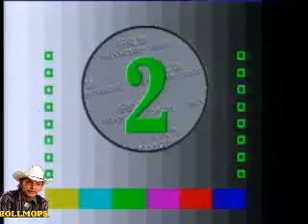HOMMAGE GUY LIEGOIS DIT SCHMOLL DE MONTBÉLIARD EN SOUVENIR DU BON VIEUX TEMPS DU ROCK DES PACEMAKER